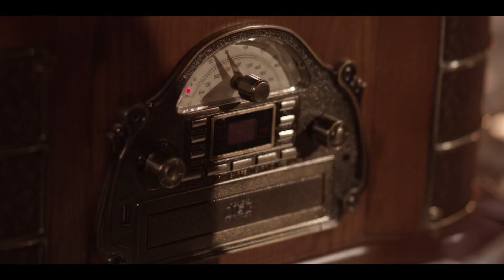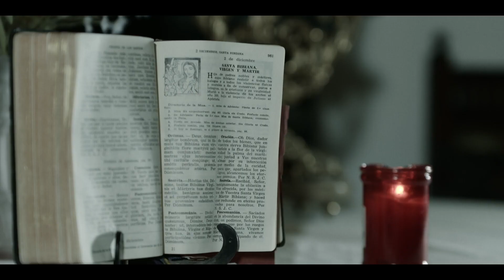MEDICTUM - Ministerio Del Miedo (Videoclip Oficial 2021)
Banda de Sevilla que practican Thrash Metal.
Tema extraído del disco "Juego de Sombras ".

⛓ MILICIA METÁLICA ⛓